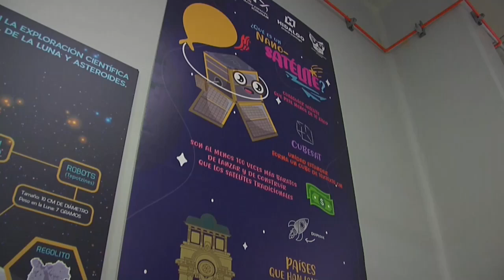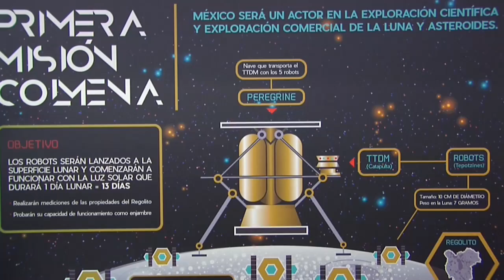Equipo de cinco microrrobots protagoniza la primera misión de México a la Luna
Unos diminutos robots que aterrizarán en la luna a mediados de año para estudiar su superficie gracias a un enorme esfuerzo de la Universidad Nacional Autónoma de México (UNAM) dan cuenta del ambicioso plan de México para impulsar su propia agenda aeroespacial.

¡Visítenos!